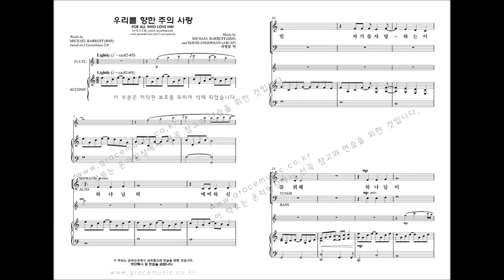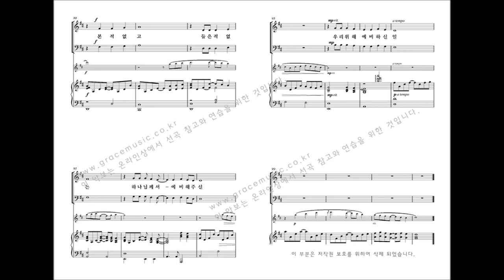[그레이스 성가 1집] MICHAEL BARRETT and DAVID ANGERMAN '우리를 향한 주의 사랑'